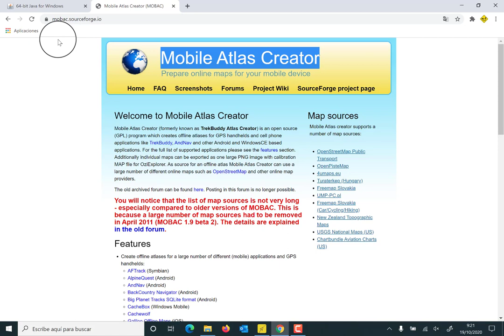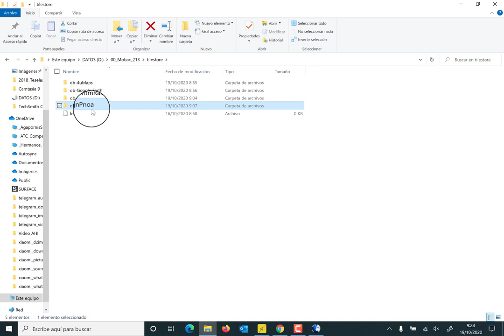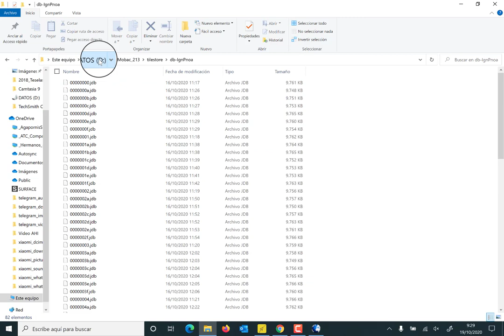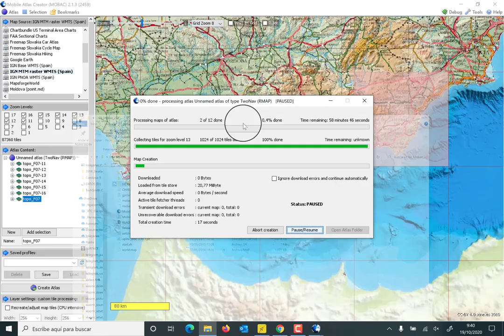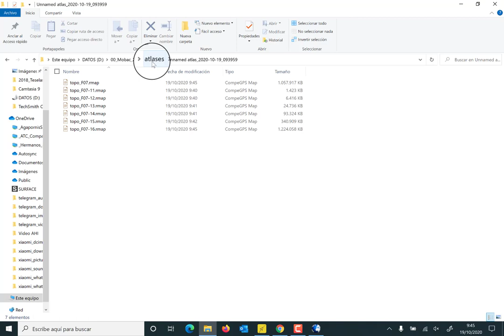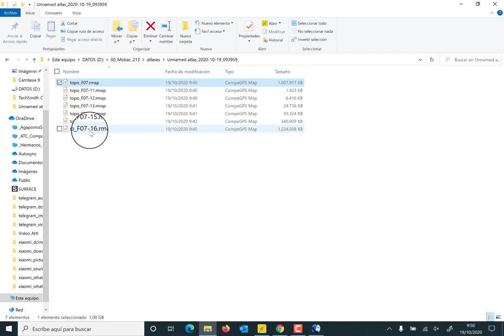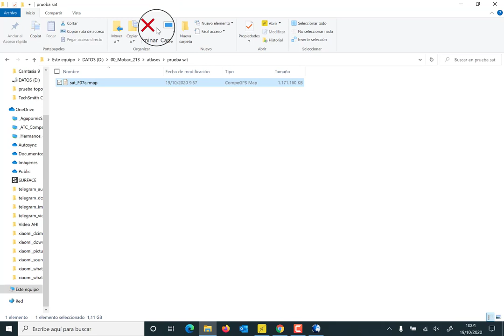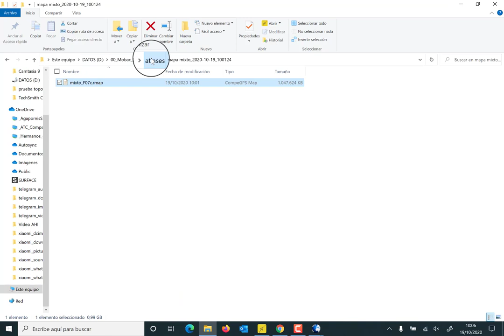Crear mapas para Twonav con Mobac - 2020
00:00 - Intro
00:45 - Instalar Java - ATENCIÓN: hace ya tiempo que no es Java sino "adoptopenjdk11". En la web de Mobac tenéis los detalles.
01:26 - Descargar Mobac
03:18 - Fuentes de Mapas
04:30 - Ejecutar y configurar Mobac
05:52 - Configurar Mobac

08:30 - No trabajes en la nube!
09:32 - Empezar a crear mapas
10:25 - Rejillas y Zooms
13:10 - Crear mapa topo - Niveles de zoom
19:35 - Ignorar errores?
25:52 - Crear mapa satélite
32:17 - Crear mapa mixto
36:05 - Crear mapa alrededor de un track

Atención: el xml para Google Earth (Sat) ya no se deja actualizar cambiando el número de versión. Os dejo aquí otro elaborado por cartografiadigital.es. Funcionará hasta que deje de funcionar ;-)